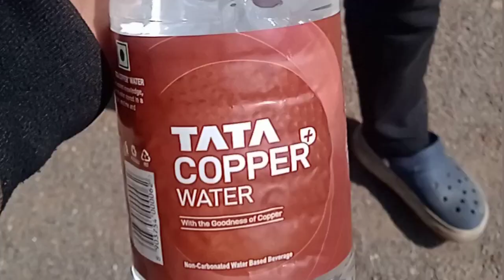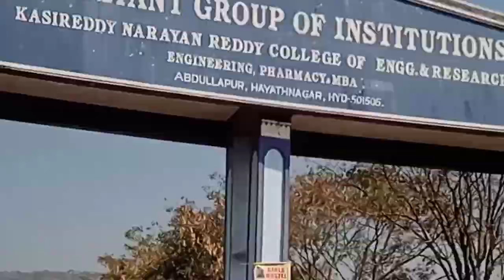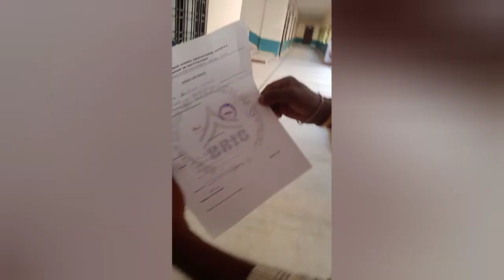journey of Brilliant college bgti and taking back all my certificate from college..bye bye college.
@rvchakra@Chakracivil